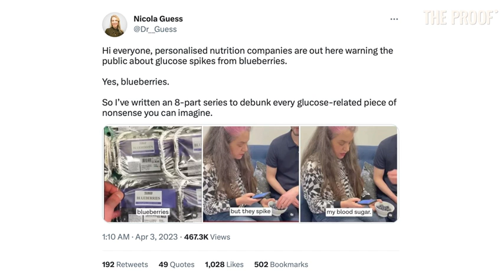Managing Blood Sugar Levels: The Truth About Smoothies vs. Whole Fruits | The Proof Clips EP #257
Discover the surprising truth about the impact of smoothies versus whole fruits on blood sugar levels. Join Simon Hill and Drew Harrisberg as they delve into a fascinating study that reveals unexpected findings about glycemic response. Could blending fruits actually be a better option for blood glucose control? Find out how this counter-intuitive result could be a game-changer for those with pre-diabetes or type 2 diabetes. Don't miss this enlightening discussion that challenges common beliefs about fruit consumption and blood glucose management. Tune in now!